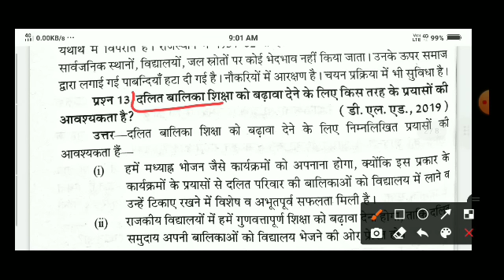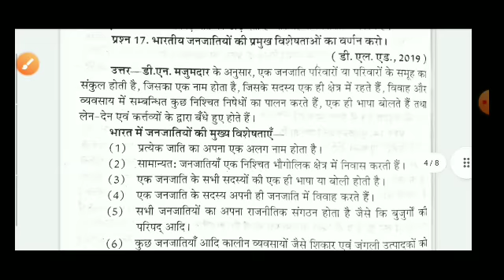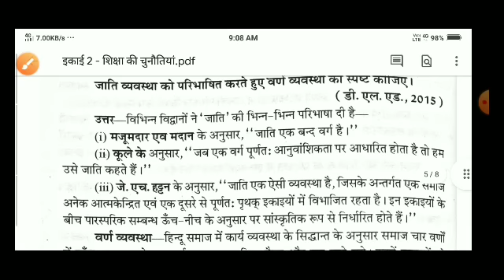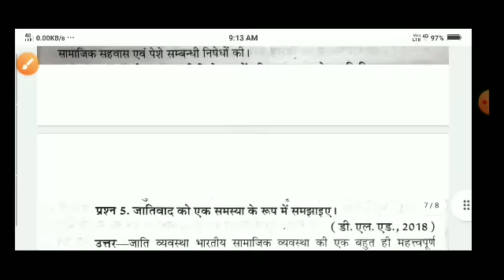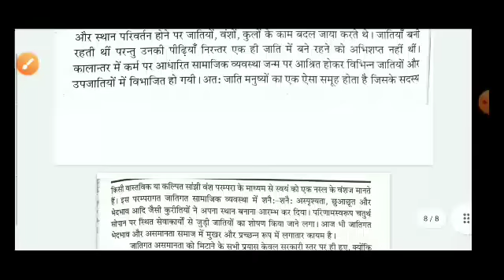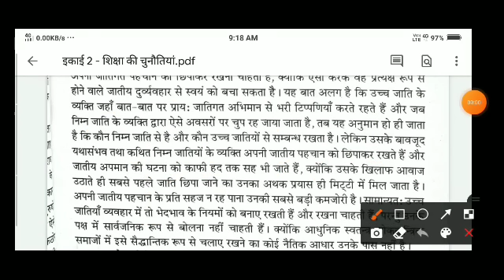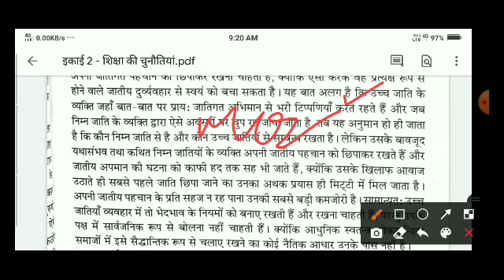Deled 1st year • 3rd Paper - Bhartiya Samaj or Siksha - Unit 2 • Important Questions Video